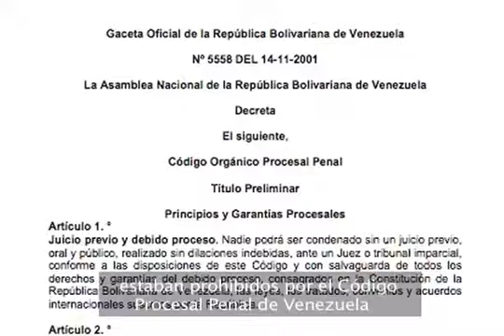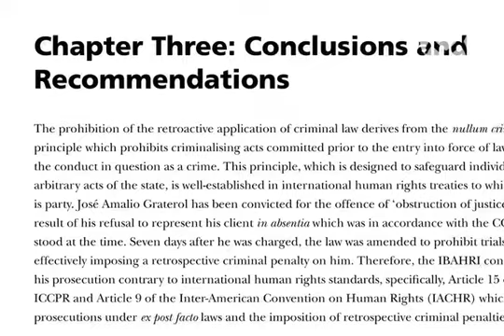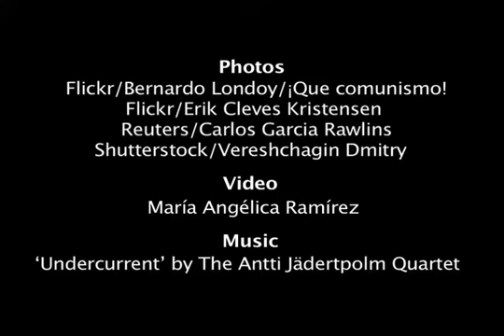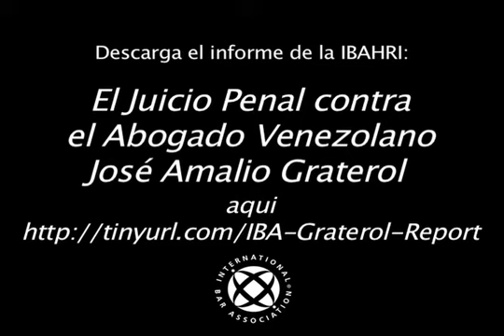HRI Venezuela: Observación del caso @JoseAGraterol , 2012 2013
HRI   Venezuela:  Justicia criminal contra Jose Amalio Graterol, 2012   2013